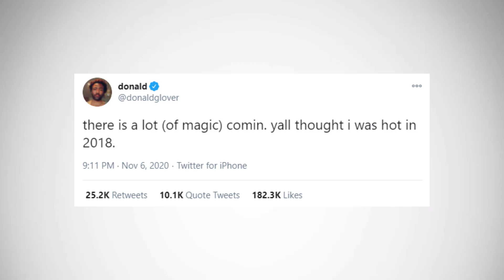Childish Gambino Announces New Album - "My Biggest By Far"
Donald Glover announced a new album that's on the way and called it his "biggest project by far". In this video I go over the announcement he made and what this new album might be like or contain.